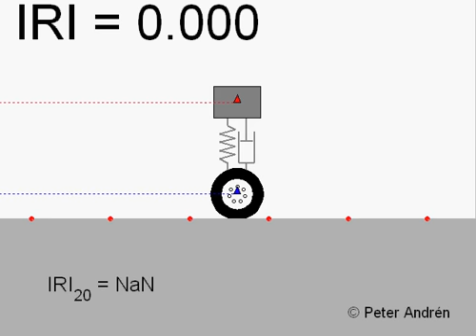The IRI quarter car model at a series of bumps.